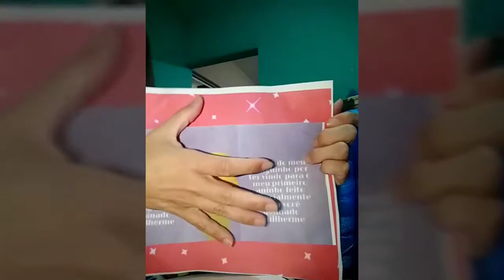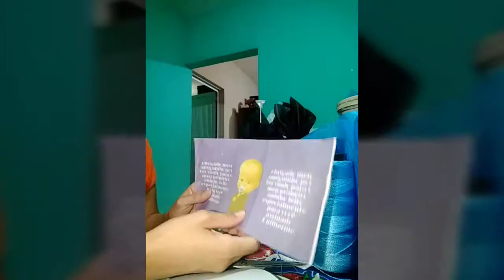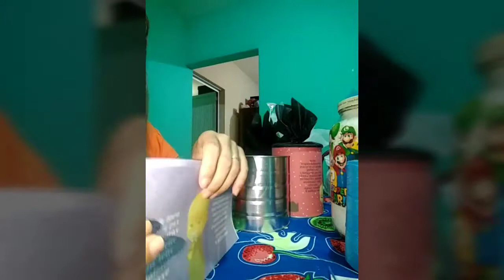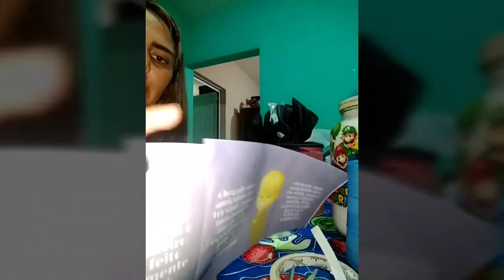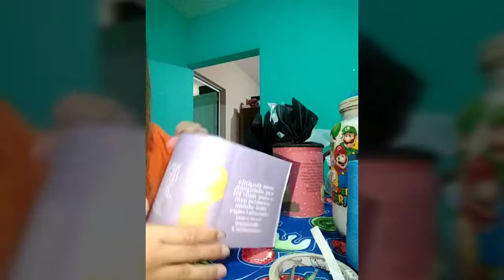lata de leite personalizada para festa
Enfeite com lata de leite